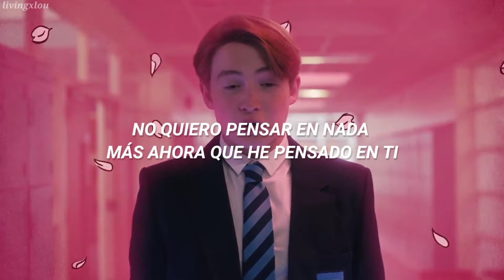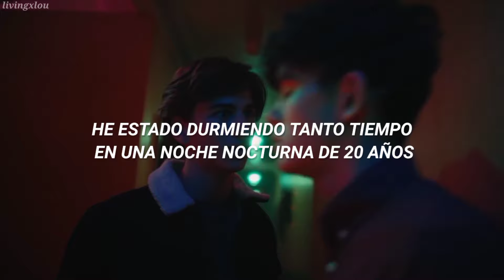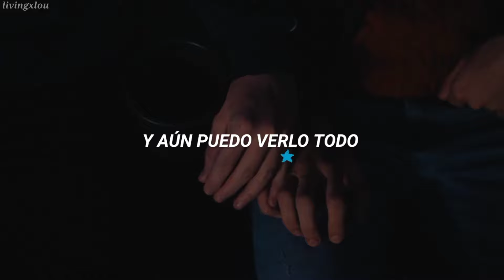Daylight - Taylor Swift [Heartstopper]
Acá otra vez con esta hermosa pareja que claramente son la definición de amor puro, no pueden ser tan tiernos, dios 😩😩 necesito YA la segunda temporada

Si les gustó el video, porfa denle like o comenten algo 💘